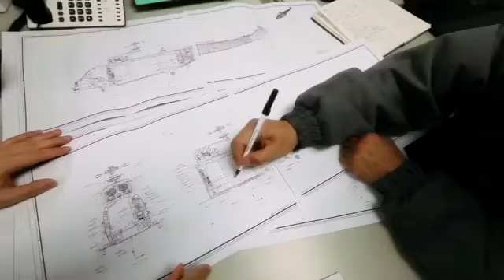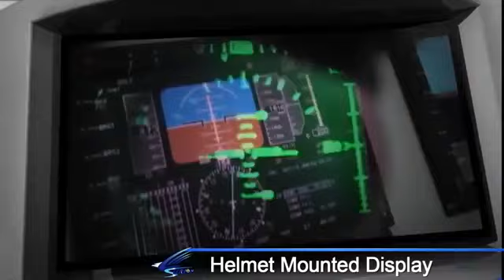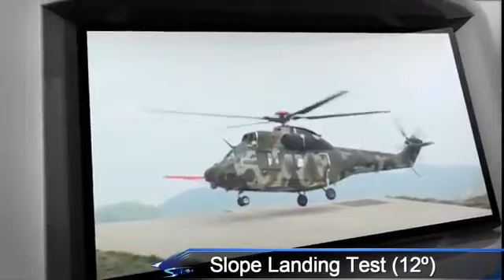The KAU KUH-1 Surion | Ang Pinakamatibay ng Helicopter na Deniveloped ng KAI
The KAI KUH-1 Surion is a twin-engine utility helicopter developed by Korea Aerospace Industries (KAI), Agency for Defense Development (ADD) and Korea Aerospace Research Institute (KARI) jointly with Eurocopter. An initial force of around 245 Surions have been ordered by the Republic of Korea Army to UH-1H utility helicopters and 500MD light utility helicopters, which have been in service for decades. A planned land and sea-based amphibious variant for the Republic of Korea Marine Corps, with a production contract for 36-40 helicopters expected in 2016.

Honeygain. Paano kumita ng ₱1000.00 kahit walang ginagawa? Install mo lang itong app at i-run mo sa background at kikita ka na! Make money online and I will teach you how I earned $20 just by installing this app! No work needed! Believe me, you can make money online without work and without investment!
Gusto mo ba kumita ng ₱30,000 at higit pa download mo lang ang app na 'to Experience the country's 1st Taglish super app. Simple at sakto sa bawat madiskarteng Pinoy. May telemedicine pa! I-download ang app sa diskartech.ph at i-verify ang account gamit ang invite code ko na AALS7680.
kumita ng PHP ₱70.00 worth of freebies for you to try it out install. o lang ang app na ito
Kumita ng ₱50.00 for FREE when you sign-up to PayMaya using my invite code! Send money, buy load, scan-to-pay and more! Register using my invite code 👉 [ 2ssci4l ] and you'll receive your P50 gift after you sign-up, upgrade and add money to your account.
Gusto mo ba ₱500.00 habang nagbabasa ng News gamitin ang code na 'to 👉 B14292948
Hey! Check out ShopBack where you can earn Cashback as you shop online. Sign up via my link and get a ₱100.00 welcome bonus today!
Hi, Payoneer helps me run my global business, and I believe Payoneer can help you too. Sign up, try it, and you can get a $25 reward! Check it out